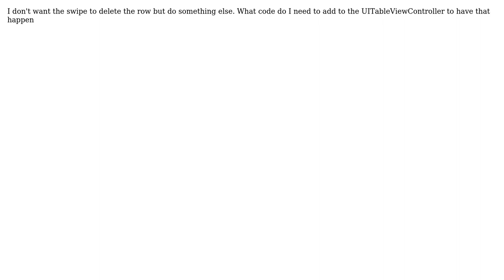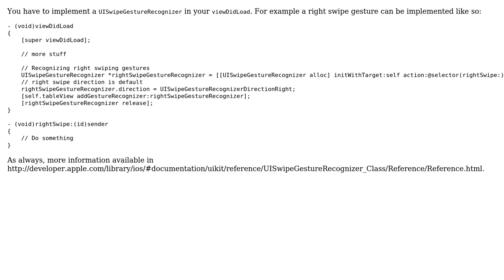Can I have my UITableView detect and respond to a swipe jesture? (2 Solutions!!)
Can I have my UITableView detect and respond to a swipe jesture?

With thanks & praise to God, and with thanks to the many people who have made this project possible! | Content (except music & images) licensed under CC BY-SA | Music | Images & others | With thanks to user jkally user Hack Saw user Bringo and the Stack Exchange Network Trademarks are property of their respective owners. You are responsible for your own actions.